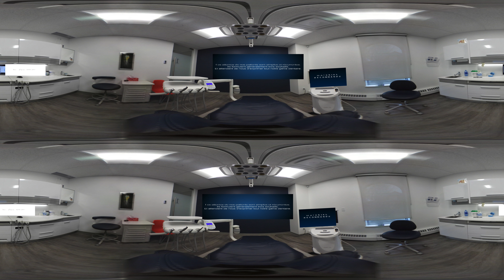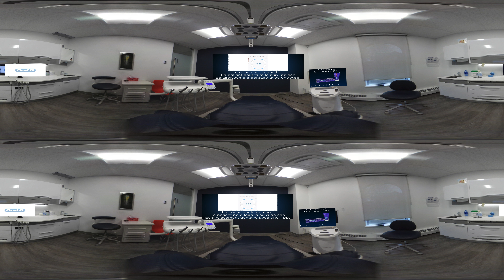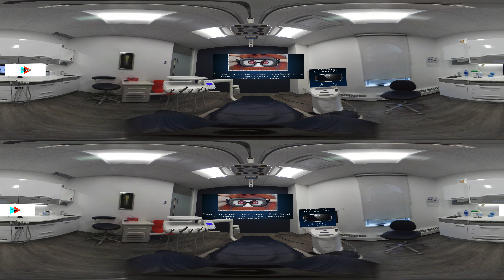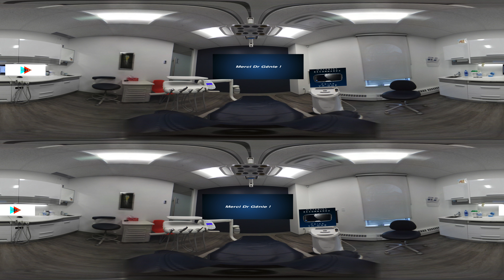Le Genie et les 3 souhaits - Experience Dentaire VR 4K 3D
Le Génie et les 3 souhaits
Une expérience dentaire en VR, en 4K et en 3D
D3D - Dentisterie en 3 Dimensions